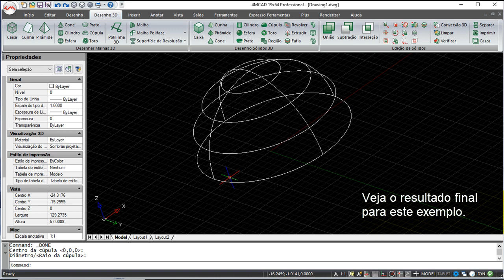4MCAD v19 Comandos Português - Cúpula (Sólidos)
4MCAD v19 Comandos Português - Cúpula (Sólidos).